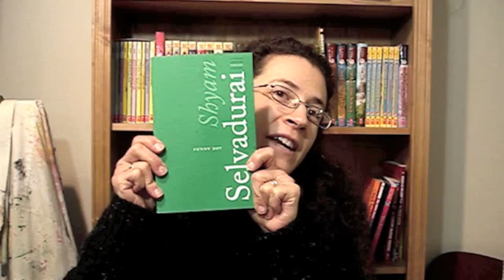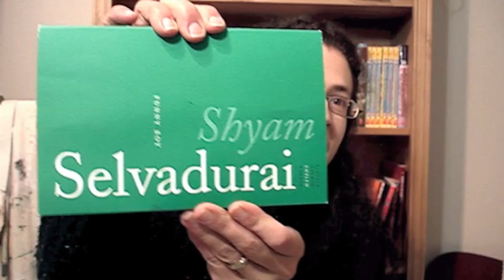Book Review Friday Funny Boy, by Shyam Selvadurai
In which Ishta completely botches an award-winning author's name (sorry, Shyam!) before raving about his book. Also: White balancing, mastered! (Well, almost.)

Funny Boy on Amazon